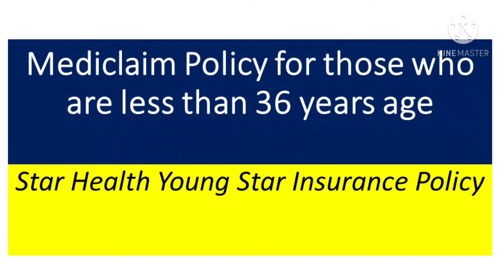Star Health Young Star Policy | Mediclaim Policy for young | Mediclaim in Hindi | Protect ur Dreams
Star Health Young Star policy explained in simple Hindi with use of few English words where necessary. This policy has some unique benefit if purchased before the age of 36. The policy can be puchased from anywhere in India.